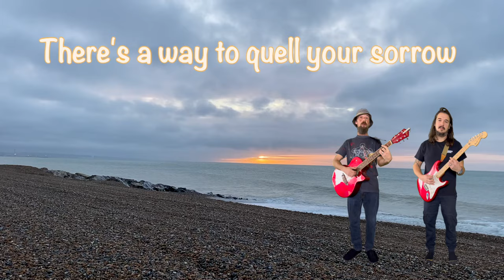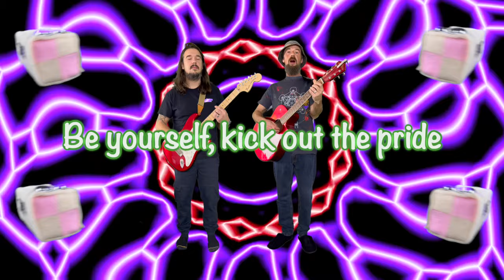Happiness is a Battenberg named David - Cosmic Bos (Official Music Video)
Here, we have a song about me, David Battenberg cake, the tiktok sensation that is spreading happiness and joy all round the world, please consider purchasing a copy of the song from bandcamp, or anywhere you buy your music. Thank you, I love from the bottomberg of my Battenberg, yours majestically, David Battenberg cake.

Happiness is a Battenberg named David is Cosmic Bos' entry to the Monthly Music Challenge 2.2 Happiness podcast.

The song is about David Battenberg cake, the mental health support snack that twerks his bottomberg on TikTok live, and his cake family (Victoria sponge, Angel cake & Fairy cake), spreaders of happiness around the world.

Born out of the Monthly Music Challenge (MMC) podcast, David Battenberg cake is one of the characters Andy plays on the show (along with Big Mic, Mr. T, Sexy German, Sir Patrick McKellen and many more) but David has taken on a life of his own, becoming something of a mascot for conversation and happiness.

There is no problem that can't be overcome with a conversation and a cake after all.

Cosmic Bos will donate a portion of sales to Mental Health charities.

And comment please, tell us what makes you happy?

Happiness is a Battenberg named David by Cosmic Bos
Lyrics by Andy Jackson Feb 2024

Here today, here tomorrow
There’s a way to quell your sorrow
Watch a sunrise with a cake
And your worldly troubles break
There’s no need to be lonely
This vast human community
All need a friendly little chat
Which swiftly puts a stop to that
Say hello to David Battenberg cake
Cake

Happiness is a Battenberg named David
(Majestic)
(David Battenberg cake)

Locked away in frilly cases,
screen capturing silly faces,
share the giggle teary eyes,
scream majestic to the skies,
turn your googly eyes inside,
see the wonders that reside,
Be yourself, kick out the pride,
Open up let us inside,
Life’s the game we’re born to play
Happiness can’t roll away
If it’s Battenberg shaped
Cake

(Majestic)
(you make me so happy you do, Mwah)
(Majestic)
(David Battenberg cake)

Here, I, David Battenberg cake
Would like to take this opportunity to tell you how majestic and magnificent you are, you make me all jiggly in the jelly with your awesomeness, I love you from the bottomberg of my Battenberg, stay beautiful and shine your unique energy throughout the cosmic forest, we the human and cake community must do all we can to usher in a hopeful future, for united we are the force of positivity that can overcome the darkness, all we really need is to chat it out, tell your old friend David, there is no problem that can’t be overcome with a conversation and a cake, I love you all

Music and Lyrics by Andy Jackson
Music, Mixing and Mastering by Nick Jackson
Special Guest - David Battenberg cake
Video by Cosmic Bos

mental health, singersongwriter, popindie, pop, mental health awareness, MMC, music challenge, indie pop, happiness